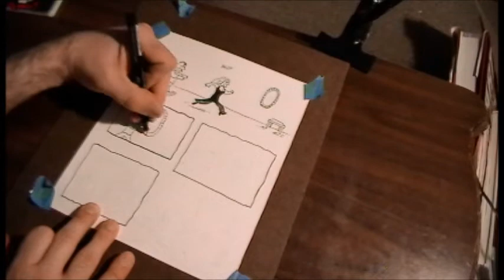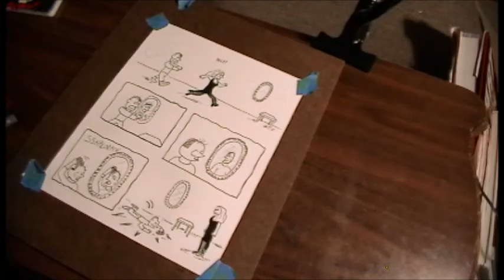Brains! demo by Hired Goons - RwC draws a zombie comic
Happy Halloween. I'm in a band Hired Goons and my bandmates made this song, BRAINS! I thought I'd draw up some Romero zombies including a quick comic strip.